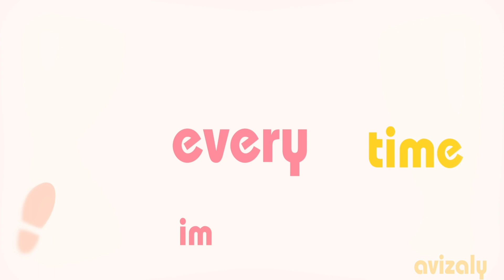Mep Collection [Jan - Aug]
heres a quick show of my parts from the beginning of the year til now
there's no particular order so here we go c:

1. Nightmare [Host: Neverever]
   ❈ Jiang Cheng - Mo Dao Zu Shi
   ❈Full Mep: --

2. Mad Hatter [Host: Malicious Studios]
   ❈ Full Mep: --

3. Haven't had enough [Anna's B-day Mep]

4. Hostage [EilishMeps]

5. E.T. [Malicous Studio]
   ❈ Chuuya [Bungo Stray Dogs]
   ❈ Full: --

6. Nilli Mambo [Lions Pride--Cancelled]
  ❈ Voltron

7. Sunflower [VoltronCoalitionStudio]

8. [unfinished wip]
  ❈ Chuuya/Dazai

9.
  ❈ Yuuri Katsuki - Yuri on Ice
  ❈Full: --

Ending Parts:
   - [Wonder Dream Studio]
  ❈ Wei Wuxian - Mo Dao Zu Shi
  ❈ Full: --

  ❈Bungo Stray Dogs Part [Cancelled]
  ❈Lance [Cancelled]

  - I love Yoo [Cancelled]
  ❈ Shin-Ae/Yeong-Gi

🎀i cri this desc took forever to write 🎀